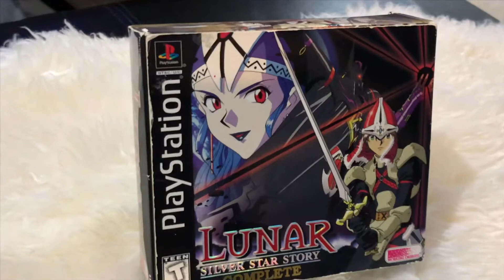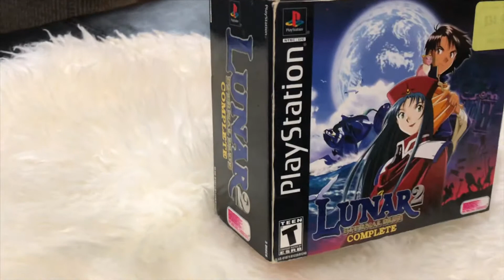Lunar 1 and Lunar 2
Talking about alternative games beyond the final fantasy franchise well call it triple F’s.